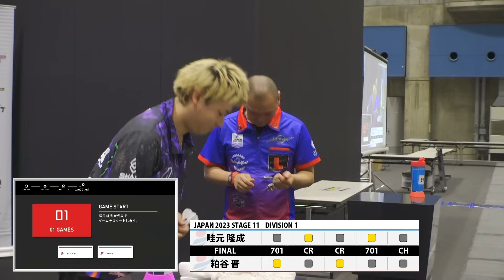【畦元 隆成 VS 粕谷 晋】JAPAN 2023 STAGE11 岡山 FINAL